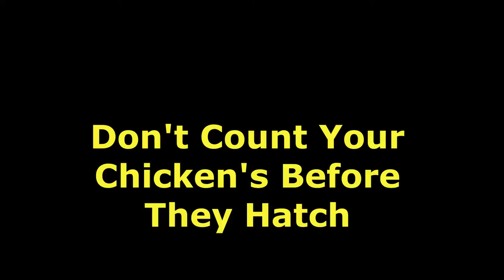DON'T COUNT YOUR CHICKENS BEFORE THEY HATCH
As rock solid as a gift promise may be, don't get too excited about it until the pledge is written and some cash is in the bank. Here is a story to illustrate the point.

Presented by Larry G. Raff, President, Copley Raff Inc.